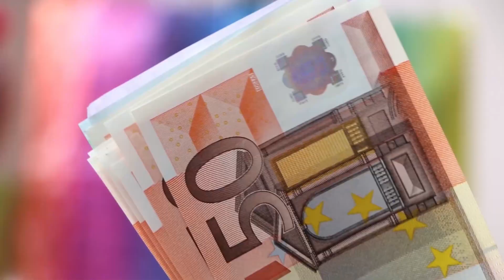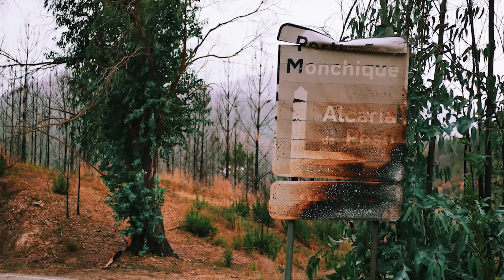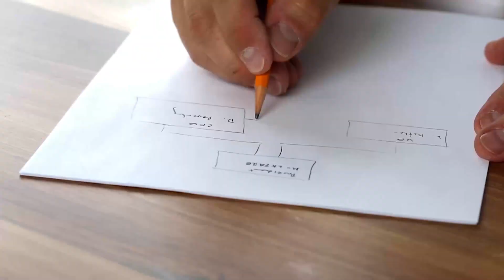Recovering Nature After Biggest Wildfire 🔥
We are excited to share our next "Behind The Greens" episode with you - RENATURE MONCHIQUE! This conservation project program has been planting trees since 2018 to reforest and restore the Monchique region after extreme and devastating wildfires. We spent a week with the team of GEOTA, learning about plantations, native species of trees in woodland, the challenges associated with tree planting, nature regeneration after forest fires, which are caused by global warming and climate change, and of course planting as many trees as we possibly could.

Everyone is talking about how we need to plant more trees, but not many people are talking about the importance of doing it right and keeping the trees alive. I was very curious about the topic of reforestation and replanting trees for years. The reality is that there are so many organizations that plant trees, that claim they can offset your emissions, but what actually goes into this process? How to understand what happens to the vegetation that you, or they plant? Do they only plant trees? Or do they actually grow them? How much they care about ecology? How it can revive and protect the nature after burned forest? We brought our team to South of Portugal to make movie film of the process of reforestation the area after one of the biggest Portuguese fires in history, to speak to ecologists and locals about the impact that a real tree planting and carbon offsetting project can have on local environment.

This project also wouldn’t be possible without our supporter JACK WOLFSKIN, who provided all the gear for this incredible adventure and kept us safe, comfortable and dry during this trip.